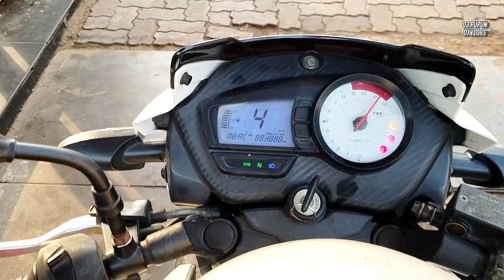ODISHA TO KOLKATA !! WHITE PORSCHE !! RIDE WITH APACHE RTR 180 !!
ODISHA TO KOLKATA IN LIFE 1ST TIME VIST IN WESTBENGAL WITH ( PIUSA )..
WE DRIVE THE APACHE RTR 180 BIKE FROM JAJPUR TO KOLKATA ..